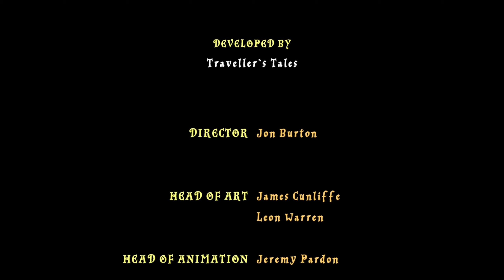LEGO Harry Potter: Die Jahre 1-4 #020 Der Dunkle Turm [Deutsch]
Let's Play LEGO Harry Potter: Die Jahre 1-4 #020 Der Dunkle Turm [Deutsch] [Pc/Windows]

Informationen zum Spiel:

Lego Harry Potter: Die Jahre 1-4 ist ein Action-Adventure-Plattform-Videospiel mit Lego-Thema, das von Traveller's Tales entwickelt und von Warner Bros. veröffentlicht wurde. Die Handlung umfasst die ersten vier Bücher von J.K. Rowling und seine Verfilmungen in der Harry-Potter-Filmreihe: Harry Potter und der Stein der Weisen, Harry Potter und die Kammer des Schreckens, Harry Potter und der Gefangene von Askaban und Harry Potter und der Feuerkelch.
Wie alle anderen jungen Hexen und Zauberer musst du am Unterricht teilnehmen und lernen, wie man neue Zauber und magische Fähigkeiten anwendet. Wenn du in Hogwarts eintriffst, musst du den Fast kopflosen Nick suchen. Er wird dich in Hogwarts herumführen.

Weitere Informationen zum Spiel:

Titel: Lego Harry Potter: Die Jahre 1-4
Entwickler: Traveller's Tales
Publisher: Warner Bros. Interactive Entertainment
Genre: Action-Adventure

Let's Play LEGO Harry Potter: Die Jahre 1-4 [Deutsch] [Pc/Windows]